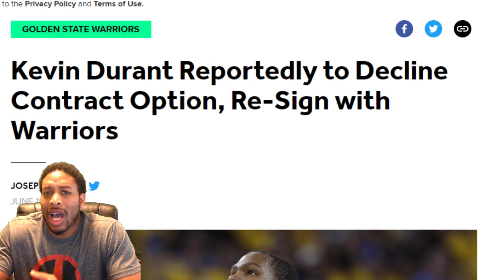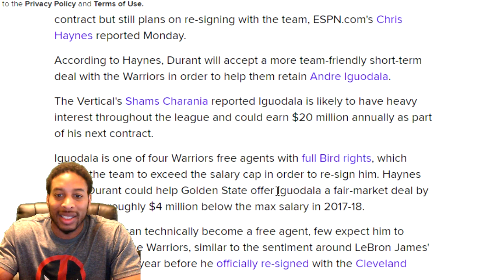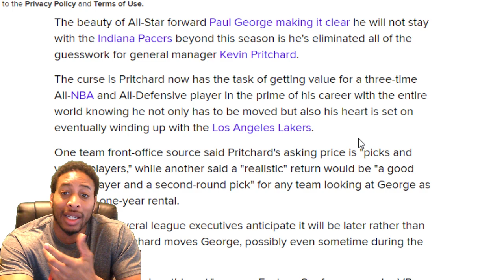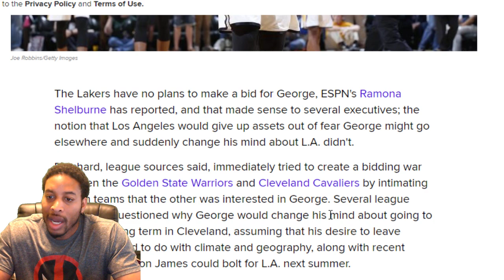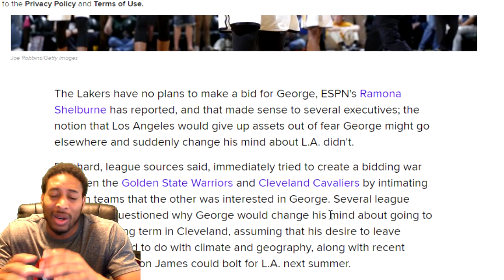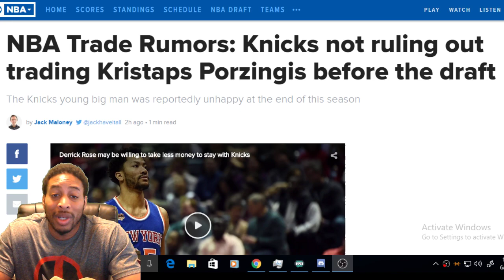KEVIN DURANT OPTS OUT OF CONTRACT WITH THE WARRIORS - PAUL GEORGE TO THE CAVS?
Today's topics:  KEVIN DURANT OPTS OUT OF CONTRACT WITH THE WARRIORS - PAUL GEORGE TO THE CAVS?   We have no clue what will happen but speculation is fun.